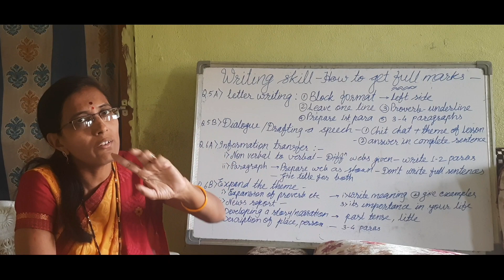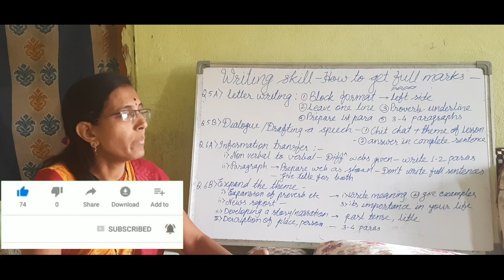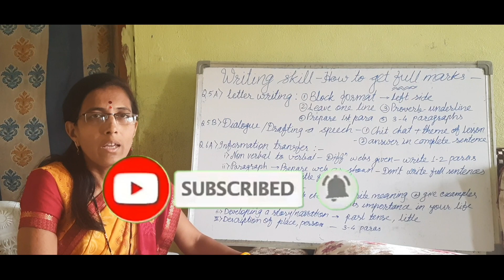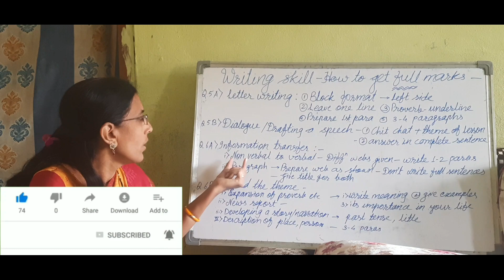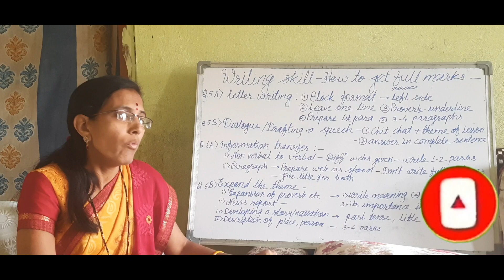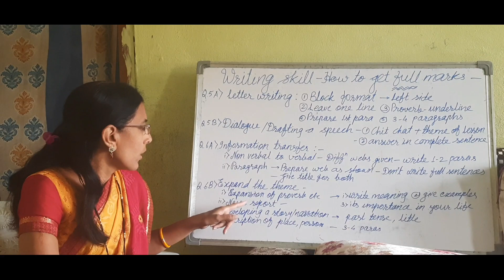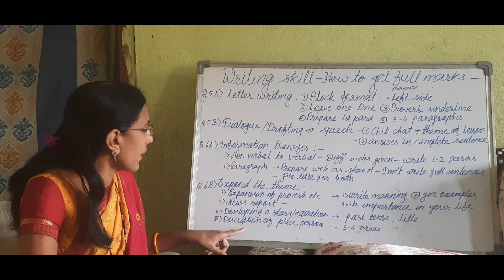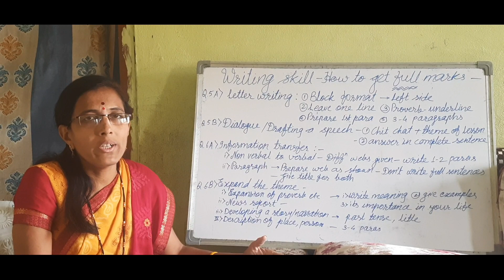WRITING SKILL - HOW TO GET FULL MARKS पूर्ण मार्क्स मिळविण्यासाठी टिप्स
HI I AM GODAVARI  ZADE / MUDHOLKAR

I AM A TEACHER  IN  SARASWATI VIDYALAYA

TO C ALL VIDEO